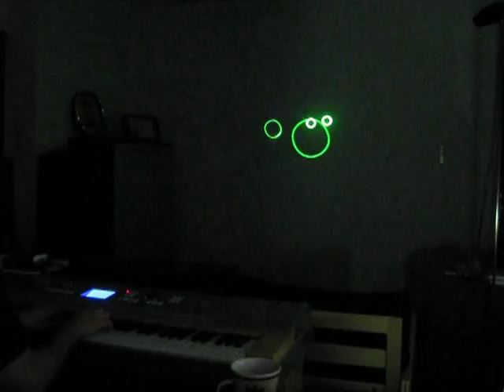Realtime MIDI laser visualization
Yet another laser app/visualization! This one takes realtime MIDI input and shows the notes as circles. Each note on the scale has a position on the frame, and they are shown with brightness proportional to note velocity. Also, the app dynamically adjusts the speed of the visualization to match the tempo of the incoming notes. Grab the code here:

By the way, the song is "Staple Stable" from Bakemonogatari, which you should totally watch.